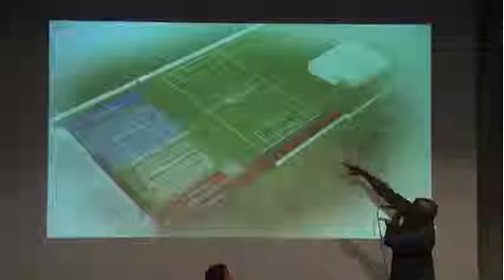La chaine du SNEP-FSU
Guadeloupe - Quand la mobilisation et la persévérance paient